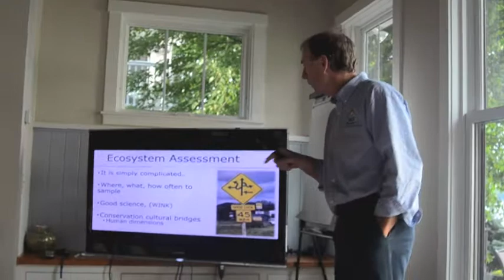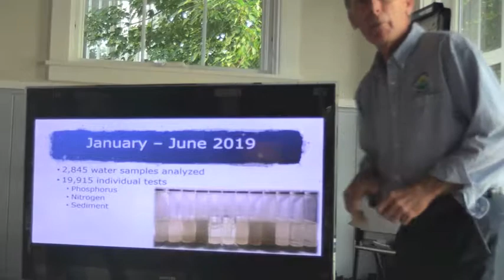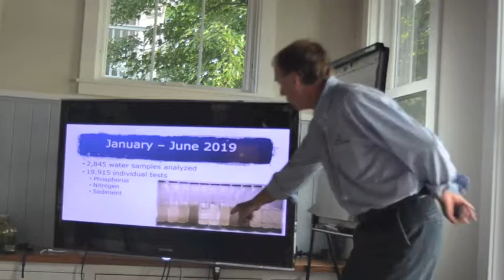Dr Sweeten explains WINS